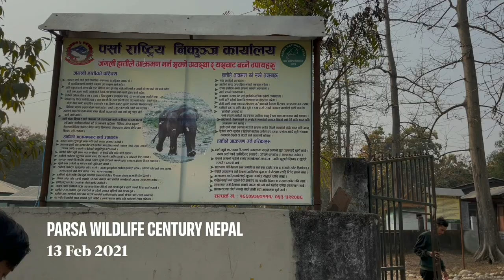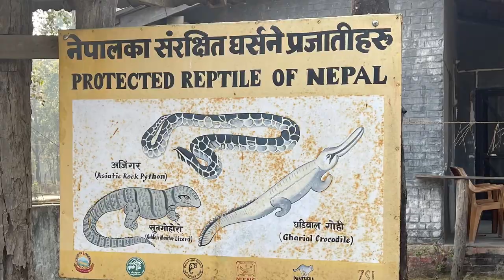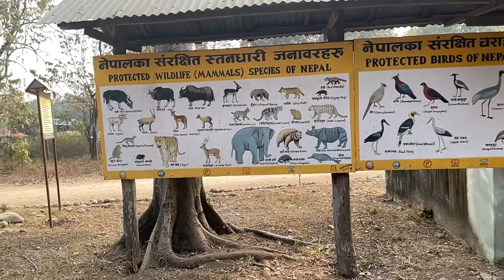Parsa wildlife reserve Nepal 🇳🇵